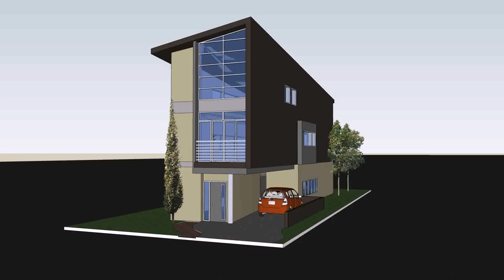Architectural Designs Small House Philippines - Gif Maker DaddyGif.com (see description)